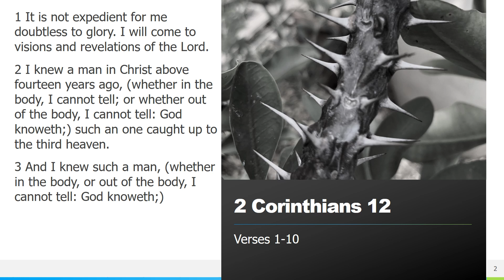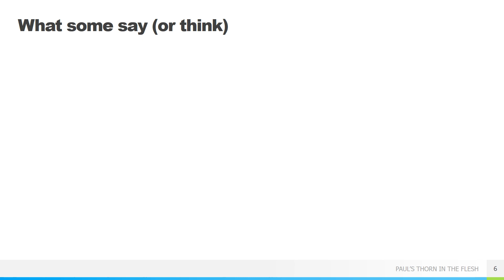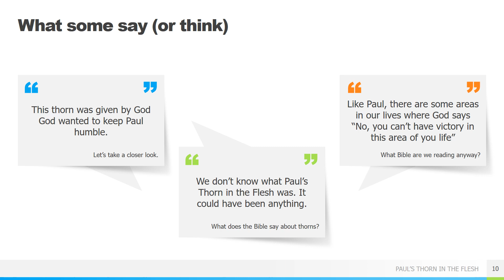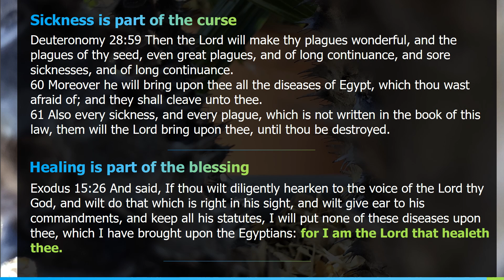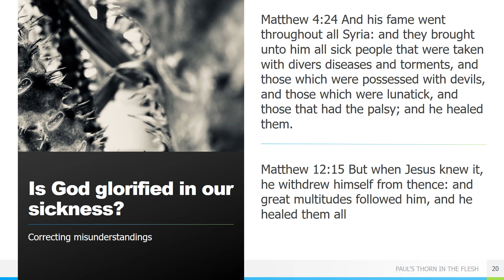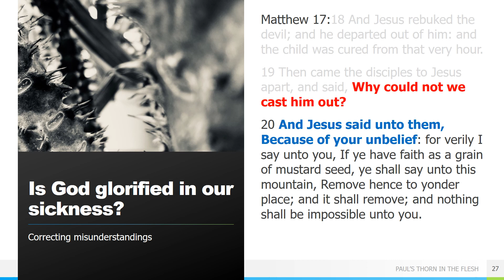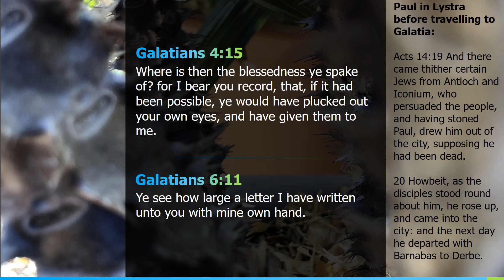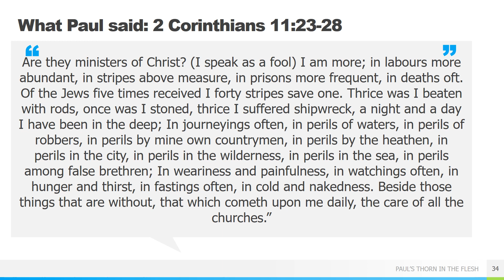Paul’s Thorn in the Flesh Part 1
A Biblical explanation of Paul's Thorn in the Flesh. What it is and what it is not.